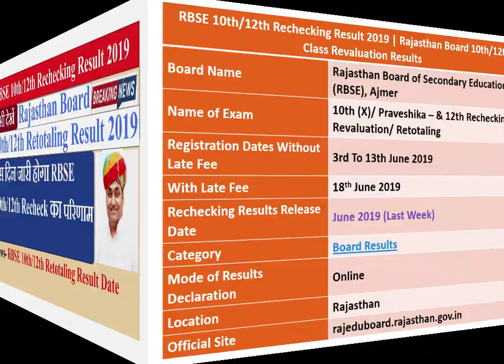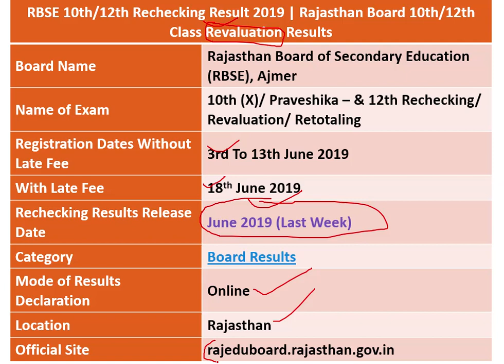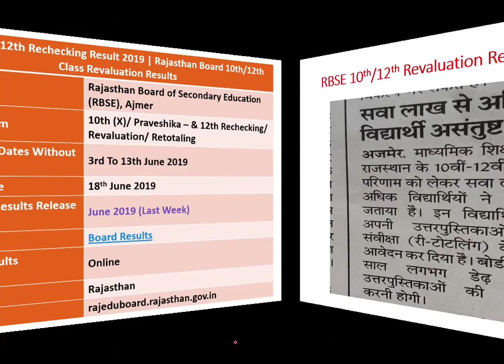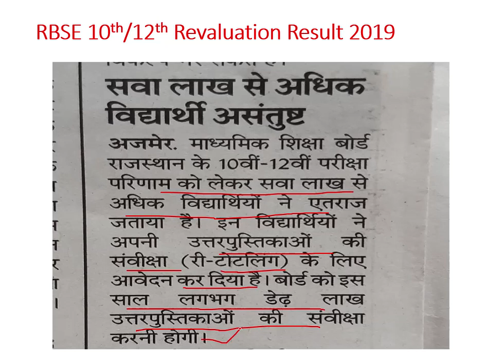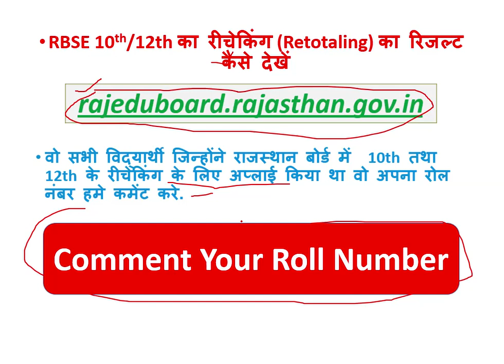RBSE 10th/12th Retotaling Result Date 2019 | RBSE 10th/12th Board Rechecking Result 2019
RBSE 10th/12th Retotaling Result Date 2019 | RBSE 10th/12th Rechecking Result 2019
Hi Friends,

About this Video- Hello Students Rajasthan Board Of Secondary Education Ajmer is going to Declare the RBSE 10th Board Retotaling Result 2019. And RBSE 12th Rechecking Result 2019 Date. So candidate can check RBSE 10th Rechecking Result 2019 from the official website. The Students also check RBSE 12th Board Retotaling Result 2019. RBSE 10th/12th Board Retotaling Result Kab jari hoga. So friends is video humne btaya hai ki RBSE 10th/12th Rechecking Result Date 2019 June ke Last week me Jari ho Skta hai.

Content List
1. RBSE 10th Rechecking Result 2019.
2. RBSE 12th Retotaling Result Date 2019.
3. RBSE 10th Retotaling Result Date 2019.
4. Rajasthan Board 10th Class Rechecking result 2019.
5. Rajasthan Board 12th Class Rechecking Result kab Jari hoga.